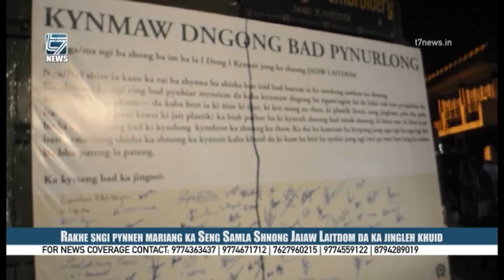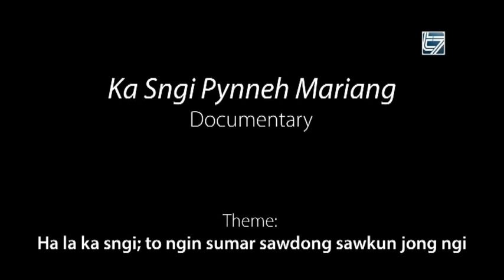Rakhe sngi pynneh mariang ka Seng Samla Jaiaw Laitdom da ka jingleh khuid